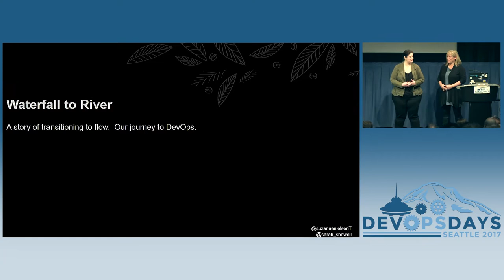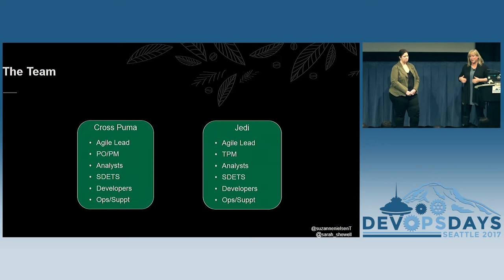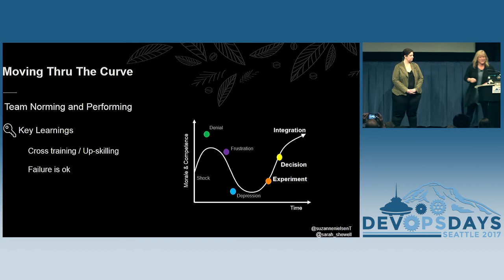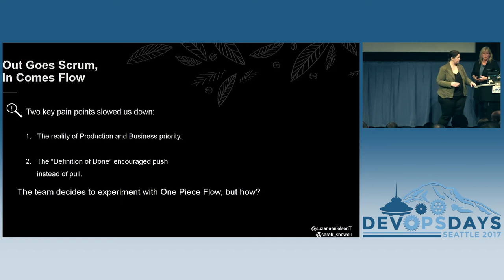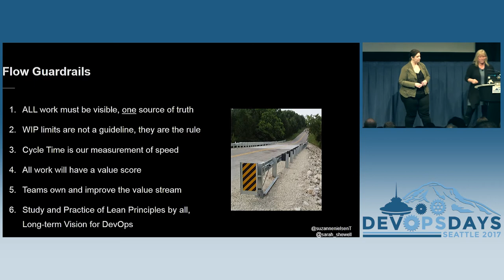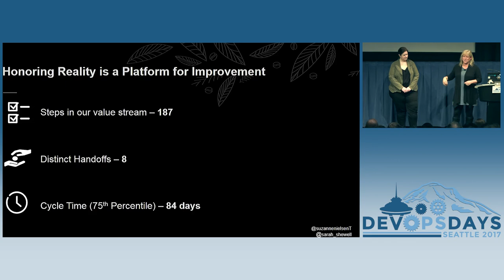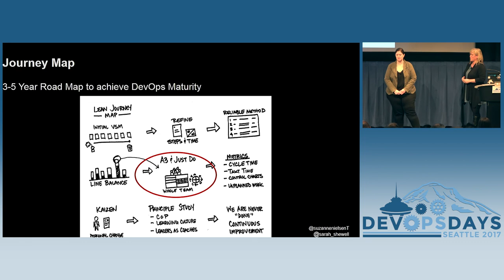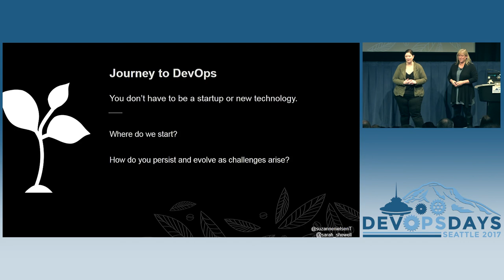DevOpsDays Seattle 2017: From Waterfall To River – A Story Of Transitioning To Flow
From Waterfall To River – A Story Of Transitioning To Flow by Sarah Shewell & Suzanne Nielsen

The on-going journey of a transition from quarterly batched releases and teams working in silos to our target state of a mature DevOps organization from two points of view. Suzanne is our long term employee and Application Development Manager. Sarah is a new employee to Starbucks working daily with the teams as a scrum master and transformation coach on this DevOps journey. We have a team with a deep need for increased agility, closer connection to their customer and move away from tribal knowledge to building it up instead. This team is one who prior to a year ago had no experience with Agile or DevOps and many of our team members have a 10+ year tenure within our group. We will share the experience of starting with Scrum and the transition to flow we are currently in the throes of. Our methods and learning along the way to understand our value stream, remove waste, educate our team by living the Starbucks mission and executing these through a lenses of humanity.